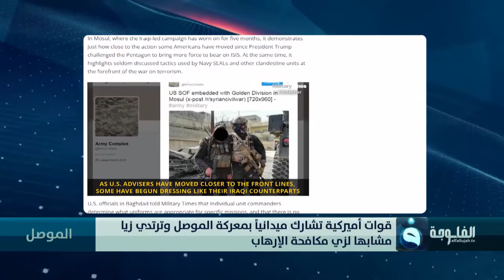قوات أميركية تشارك ميدانياً بمعركة الموصل وترتدي زيا مشابها لزي مكافحة الإرهاب